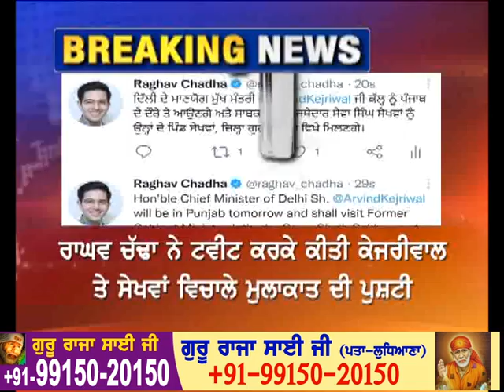Sewa Singh Sekhwan set to join AAP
ਸੇਵਾ ਸਿੰਘ ਸੇਖਵਾਂ ਆਮ ਆਦਮੀ ਪਾਰਟੀ 'ਚ ਹੋ ਸਕਦੇ ਹਨ ਸ਼ਾਮਿਲ

Delhi Chief Minister and AAP national convener Arvind Kejriwal will visit Sekhwan village, 6 km from Qadian, tomorrow to facilitate the joining of former SAD Cabinet Minister Sewa Singh Sekhwan into the party fold. Qadian is one of the seven Assembly seats of Gurdaspur district.

This development is preceded by hectic behind-the-scene political manoeuvers by Sekhwan and his son Jagroop Singh Sekhwan. A fortnight ago, AAP state affairs co-in charge Raghav Chadha met the Sekhwans at their Mohali residence where the final decision on the induction of the senior Sekhwan was taken.